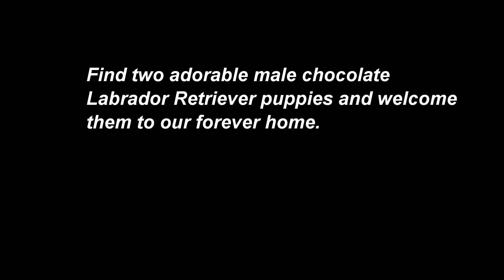9 12 2015 Operation Cocoa Pups Gauge and Gunner v3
The Dentons meet their chocolate labs for the first time.